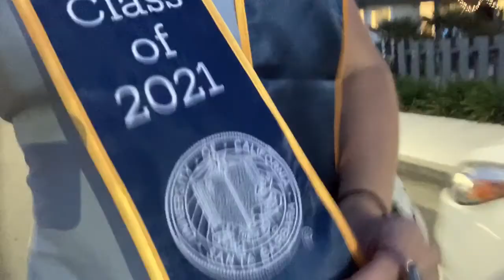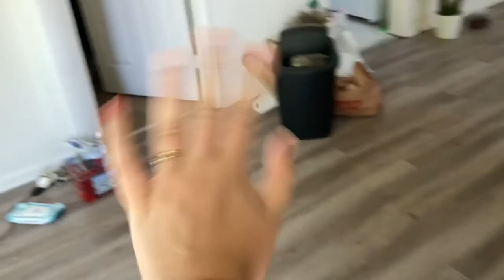UCSB senior year ☀️